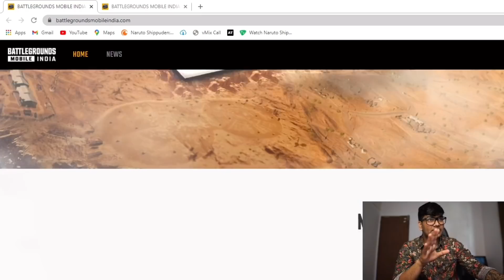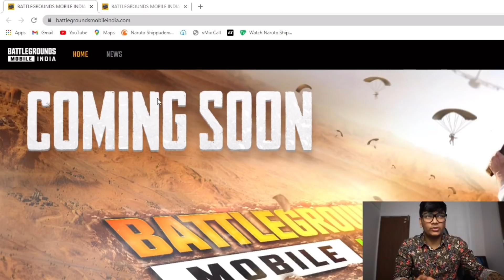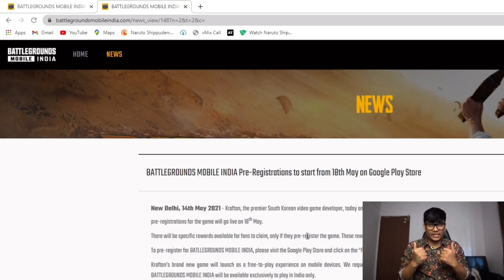Battlegrounds Mobile India 🇮🇳 Pre-Registration Link is here ( 18th may ) All Updates